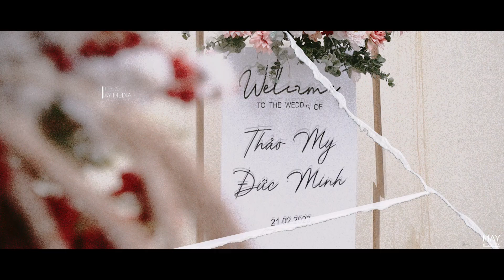PSC ĐỨC MINH - THẢO MY